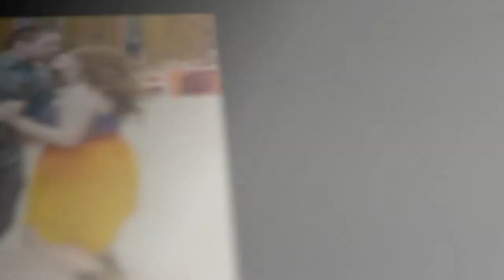Heather and Ben's Wedding Reception [March 27, 2014] houston wedding photographers videographers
houstonweddingphotographers houstonweddingvideographers greenredbarnpflugervilletexas As a Affordable [Packages Prices Rates Under $2,000] Best Houston Wedding Photographer & Affordable [Packages Prices Rates Under $2,000] Best Affordable [Packages Prices Rates Under $2,000] Best Houston Wedding Videographer, I had the pleasure of photographing and videographing Heather and Ben's wedding reception at the Green Red Barn in Pflugerville, Texas on Thursday, March 27, 2014.
This was followed by the father-bride dance and the mother-groom in which this Affordable [Packages Prices Rates Under $2,000] Best Houston Wedding Photographer & Affordable [Packages Prices Rates Under $2,000] Best Houston Wedding Videographer captured some special moments of the bride dancing with her father and the groom dancing with his mother.
After a few hours of an open dance floor, the bride threw her bouquet. And after the groom removed the garter from the bride's leg, this Affordable [Packages Prices Rates Under $2,000] Best Houston Wedding Photographer & Affordable [Packages Prices Rates Under $2,000] Best Houston Wedding Videographer photographed and videographed the groom throwing the garter. The single guy who caught the garter then placed the garter on the leg of the single girl who caught the bouquet.
As they left their reception, the bride and groom were given a sparkler grand exit by their wedding guests.
Thanks again, Heather and  Ben, for allowing this Affordable [Packages Prices Rates Under $2,000] Best Houston Wedding Photographer & Affordable [Packages Prices Rates Under $2,000] Best Houston Wedding Videographer to photograph images of and videograph your special day!
HAIR: Jill Harrelson MAKEUP: Diana Rader OFFICIANT: John Weaver FLORIST: Family Friend CATERER: Family BRIDE'S WEDDING CAKE: Heather Boswell GROOM'S WEDDING CAKE: Heather Boswell DISC JOCKEY: Brian Lewis VIDEOGRAPHER: Lone Star Wedding Photography & Videography WEDDING COORDINATOR: Family Friend